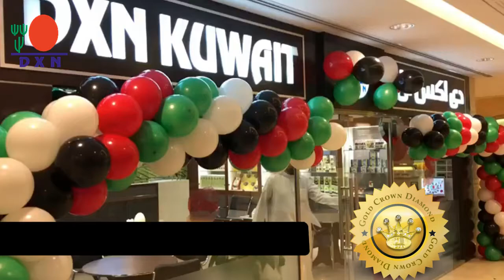DXN MIDDLE EAST